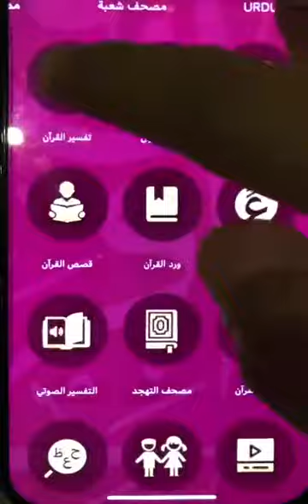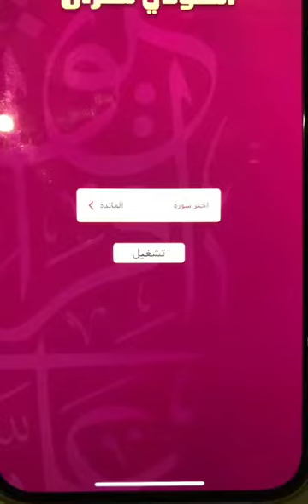١٧ أغسطس، ٢٠٢١